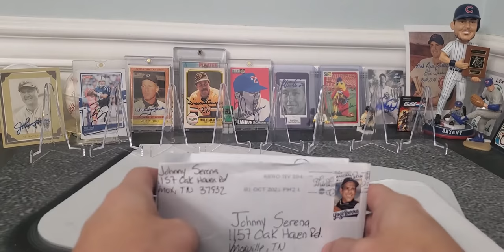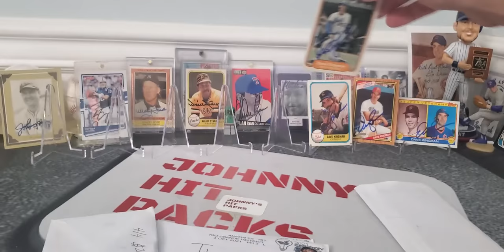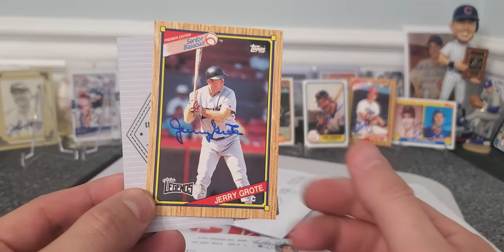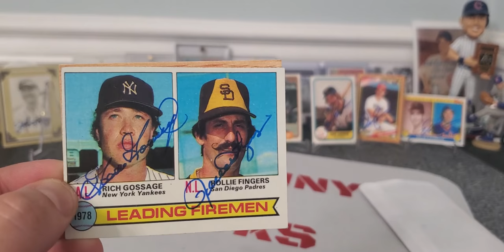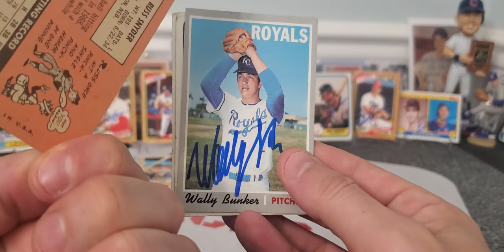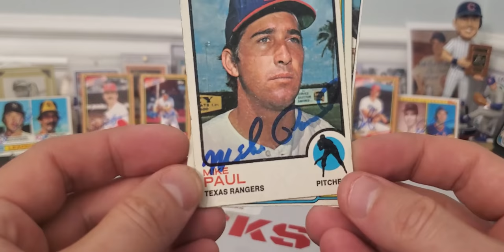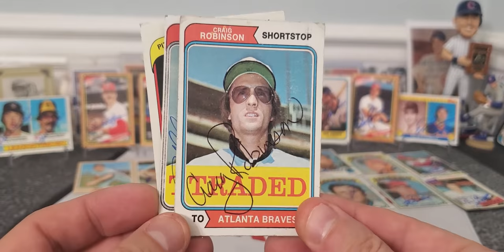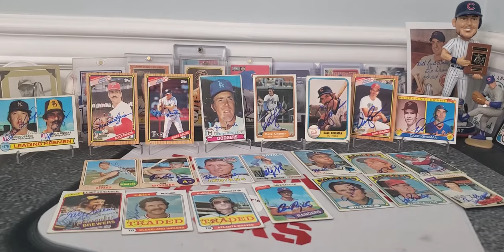TTM Autographs and Blind Trade with JM